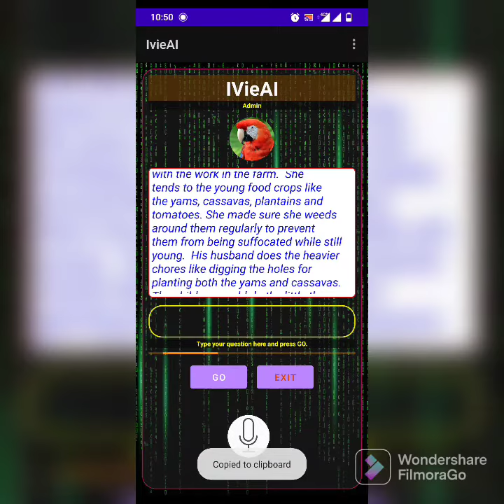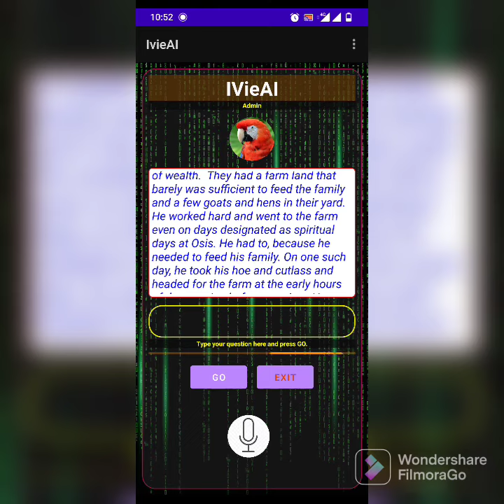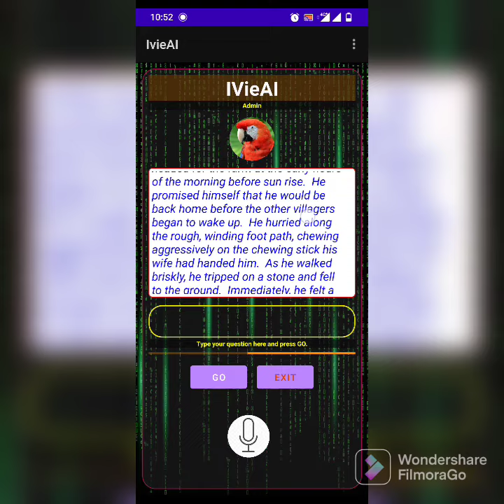Magigo Saga Chapter 1 page 2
Chapter 1, page 2 of  my book "Magigo Saga". This was achieved using the IVieAI audio rendition and images generated from the OpenAI DALL-E image generator and good video editor like Filmora to package it all. The images might not be consistent, but the story is what's really important. Have a good listen. The full book can be listened to using the IVieAI platform.